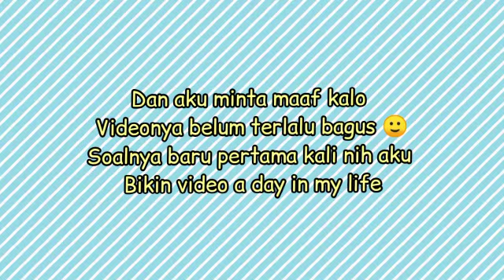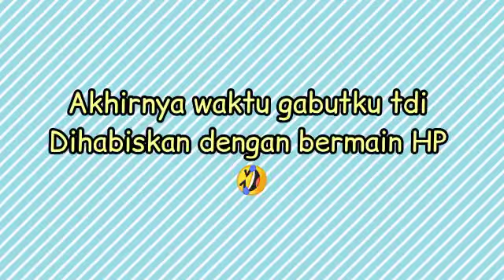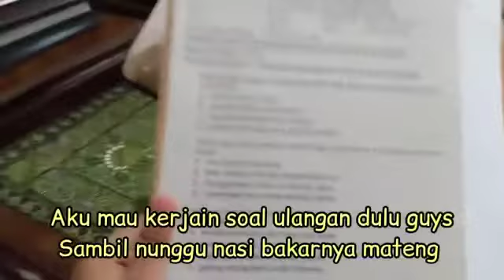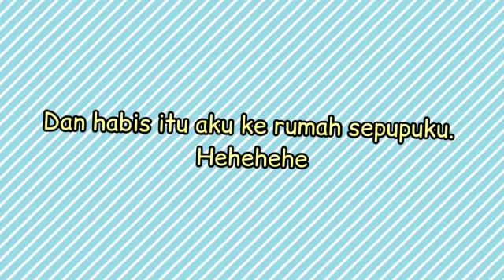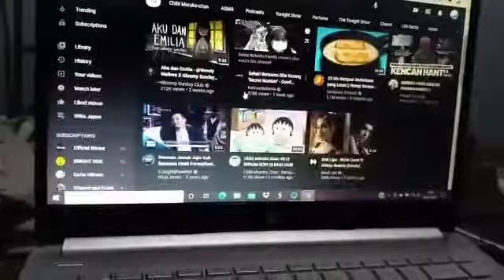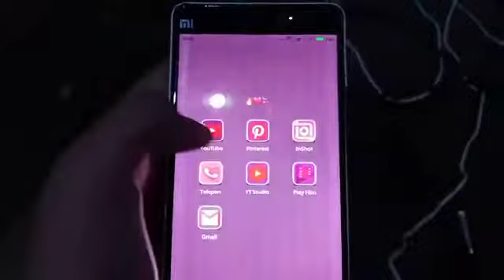🏠🧸 A day in my life - Visiting my cousin's house 🏠🧸EPS001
Halo guys.
Assalamualaikum semua...Di video kali ini aku akan bikin video a day in my life nihh 🌵 🥰

So, btw aku minta maaf kalo videonya kurang bagus soalnya aku baru " Firts Time " atau " Pertama kali " bikin video a day in my life guys. Harap maklum 🙂🧸

Okey ?
Bye guys
I ❤️ u

DILARANG UNTUK BERKOMENTAR DENGAN KATA KATA TOXIC ATAU KASAR.
DAMAIKAN KOLOM KOMENTAR 🌈
YANG BERKOMENTAR TOXIC  AKAN DI REPORT DAN DI HAPUS!

Okeeey ? 😊